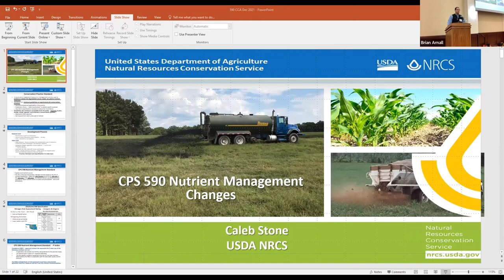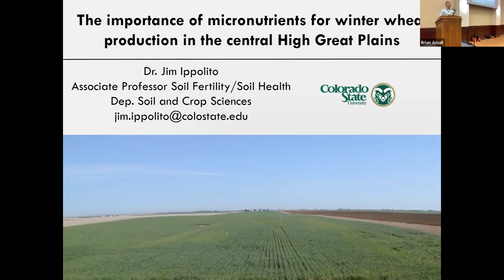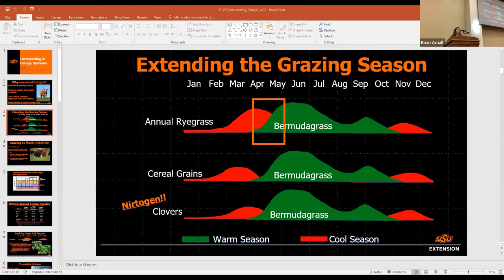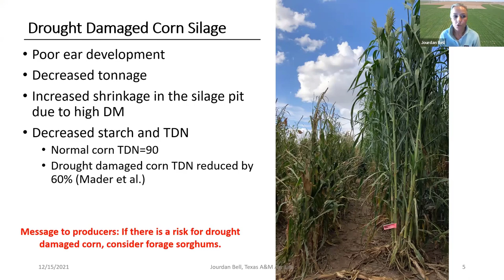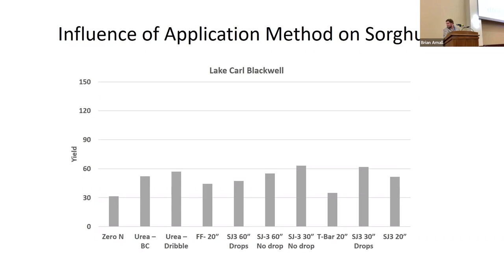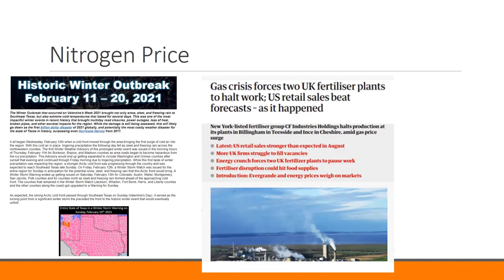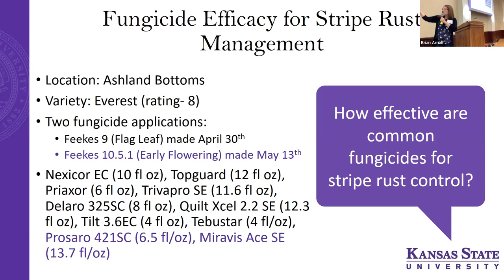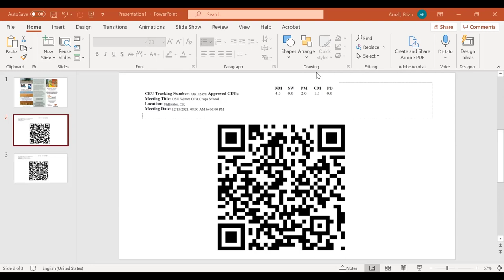Oklahoma Winter CCA Crops School Day 1: 12.15.21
This is day 1 of the 2021 of the OSU Winter CCA Crops School. This video includes 4 sessions. In total 8 CCA CEUS. 4.5 Nutrient Management, 1.5 Crop Production, 2 Integrated Pest Management. CCA QR code is at the end of video for all sessions. Questions or concerns please contact Brian Arnall.